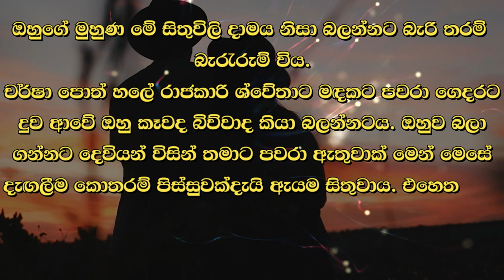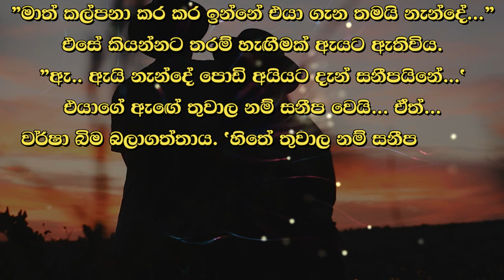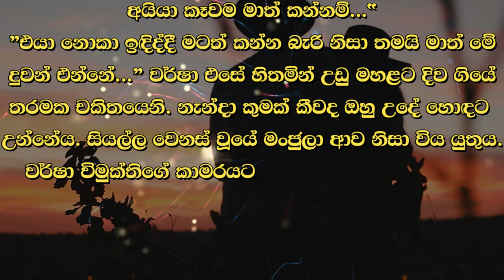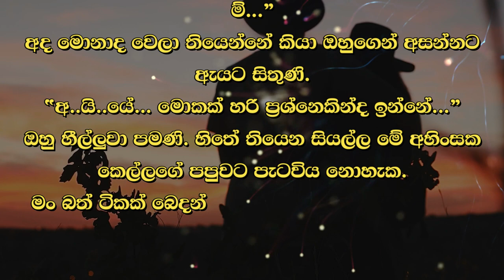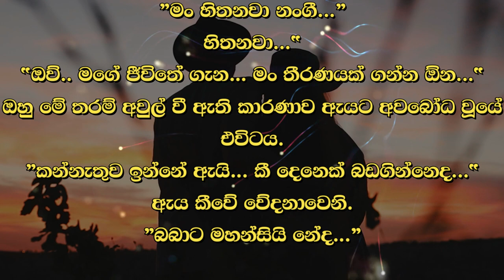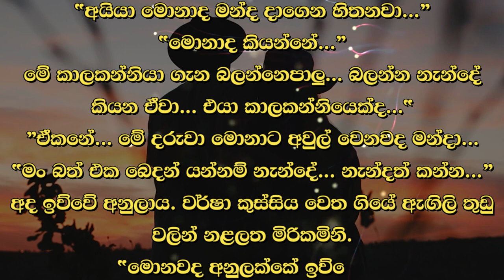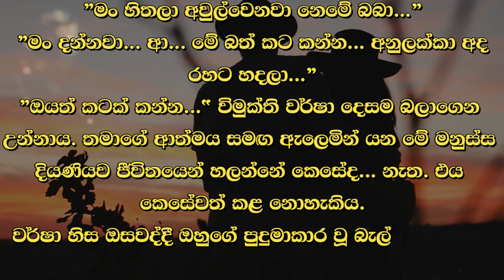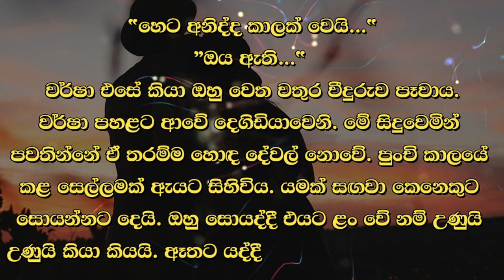❤ වර් ෂා - Warsha 89 ❤ | ඔහුගේ මුහුණ බලන්නට බැරි තරම් බැරැරුම් විය. | VishwaNovels | Sinhala Novels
කතාවෙන් බිඳක්: ඔහුගේ මුහුණ මේ සිතුවිලි දාමය නිසා බලන්නට බැරි තරම් බැරැරුම් විය. වර්ෂා පොත් හලේ රාජකාරී ශ්වේතාට මඳකට පවරා ගෙදරට දුව ආවේ ඔහු කෑවද බිව්වාද කියා බලන්නටය. ඔහුව බලා ගන්නට දෙවියන් විසින් තමාට පවරා ඇතුවාක් මෙන් මෙසේ දැගලීම කොතරම් පිස්සුවක්දැයි ඇයම සිතුවාය.

A bit of the story: His face was too contorted to see because of this chain of thoughts. Varsha handed over to Shweta, the clerk of the book shop, and ran home to see if he had eaten or drunk. She thought to herself how crazy it was to act like this as if God had entrusted her to take care of him.

Time Codes
00:00 - Intro
00:05 - Love Story
09:35 - End